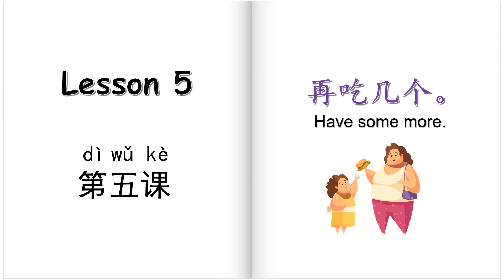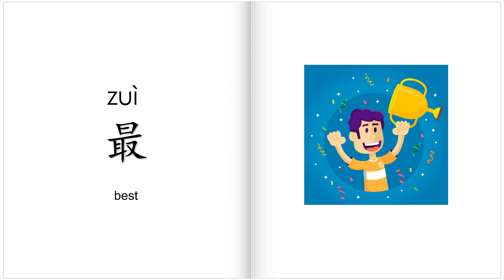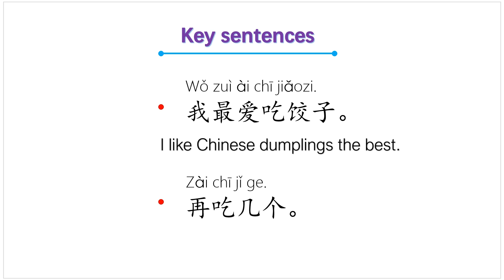学中文 第5课 再吃几个。YCT 3, lesson 5, learn Chinese, Have some more. Mr Sun Mandarin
Hi，guys.  This is Lesson 5 for YCT 3.

Kevin MacLeod的Friendly Day根据知识共享署名 4.0许可授权用户使用。

Kevin MacLeod的Doh De Oh根据知识共享署名 4.0许可授权用户使用。